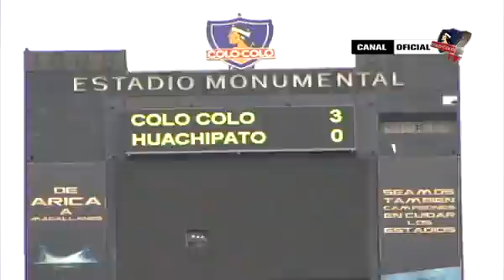Colo-Colo goleó 3-0 a Huachipato con el Monumental lleno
El Cacique se reencontró con su público tras las fechas de castigo.